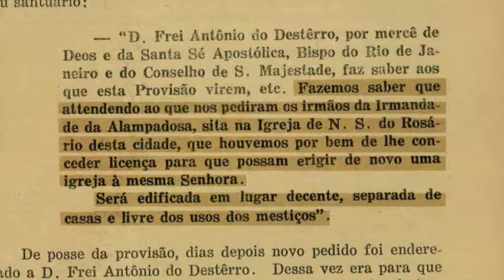Passo 3: Irmandade da Lampadosa